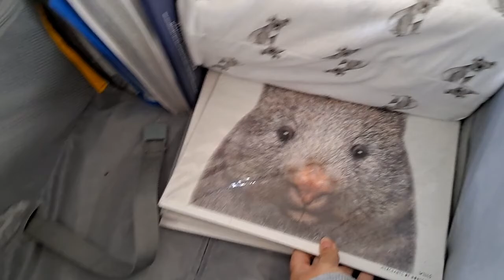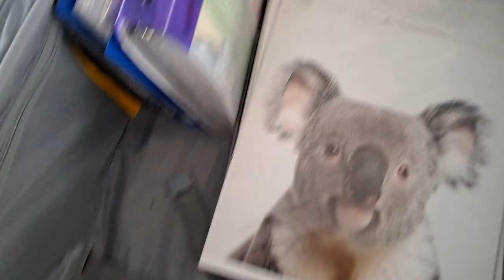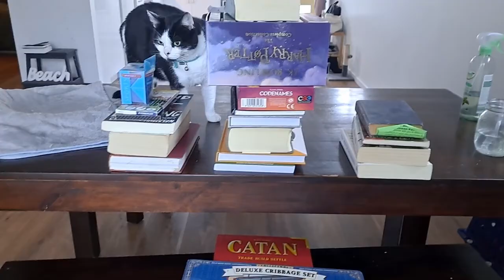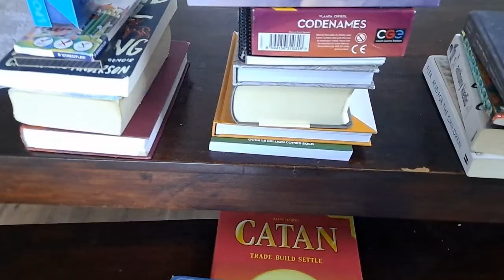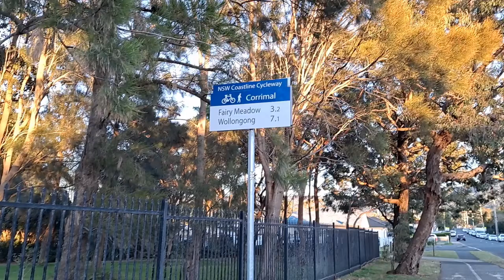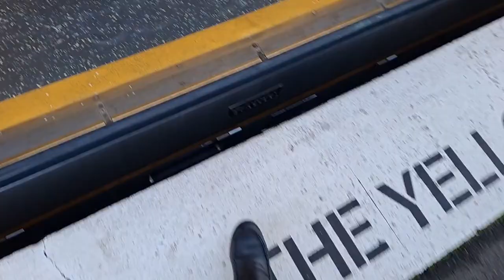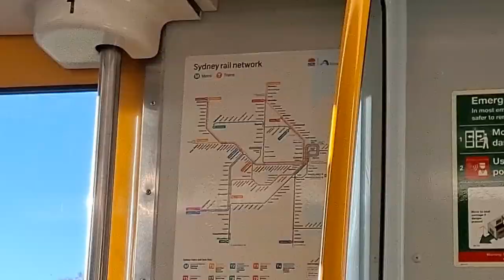Moving to Canada Series Ep 3: Packing the house, last day of work, and surprise lockdown!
Thank you for coming back for episode 3! This episode is packed over a few weeks. We see how exactly I am packing my things, (and how terrible it is going), walks around our lovely neighbourhood and saying goodbye to my work.

At the end of the video we were definitely in for a surpirse!